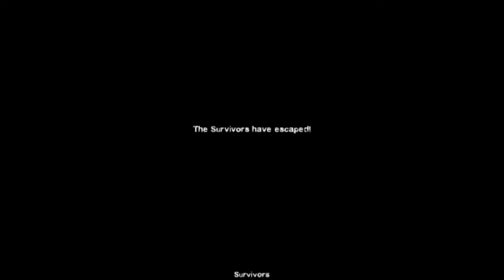Let's Play "Crash Course" (L4D2)...With CreditR01 [part 2 of 2]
The end of our run through Crash Course.  More fun.  More snarking.  More zombies.